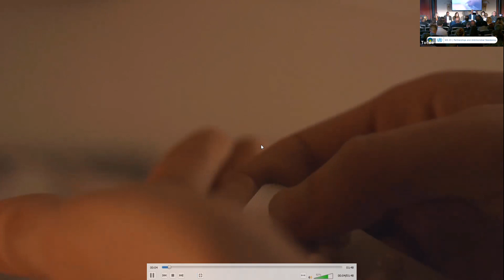WS 23 - Partnerships and Antimicrobial Resistance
Nearly five million deaths are associated with the silent pandemic of Antimicrobial Resistance (AMR). Very few innovative new antibiotics have come to the market in the past years and resistance against these new agents develops faster than ever. There are many bottlenecks and challenges to the development, stewardship, and access to new antibiotics to address the growing burden of drug resistant infections, and especially those priority pathogens identified by the World Health Organization.

This session will identify several of the bottlenecks to development, access, and stewardship and examine how partnerships that bring together the resources, expertise, and cooperation of the public, private, and not-for-profit sector can best overcome these challenges and ensure the right antibiotic at the right time can reach patients in need.